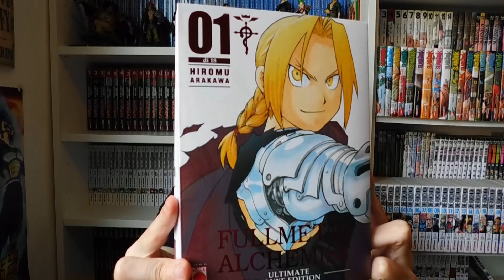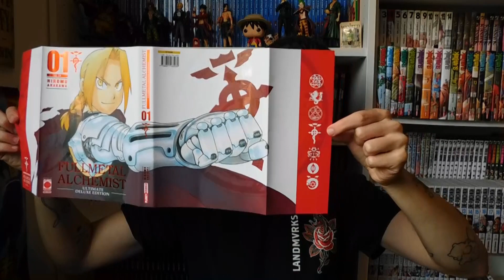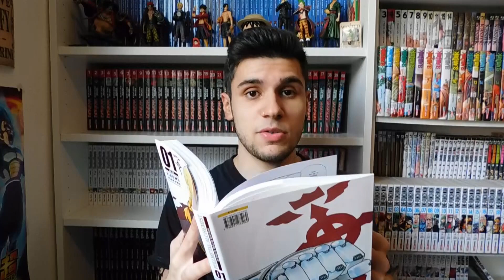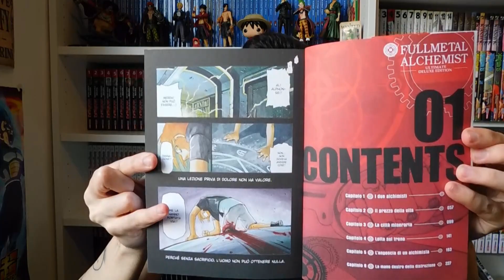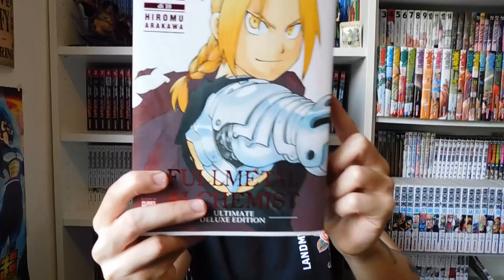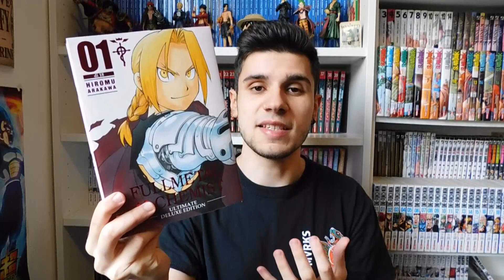FULLMETAL ALCHEMIST KANZENBAN - ANALISI E PARERI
Nuovo video sulla nuova kanzenban edition di Fullmetal Alchemist, spero vi torni utile! :)